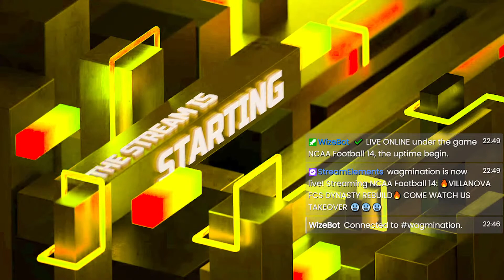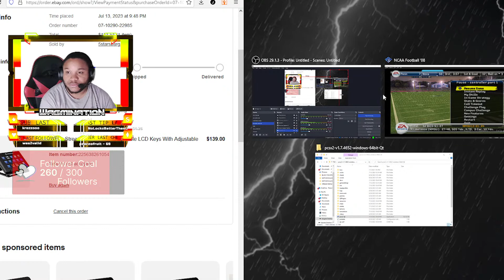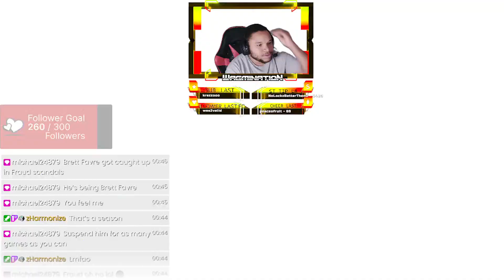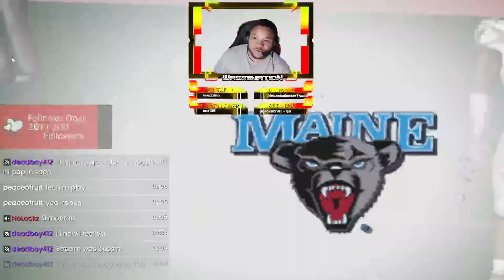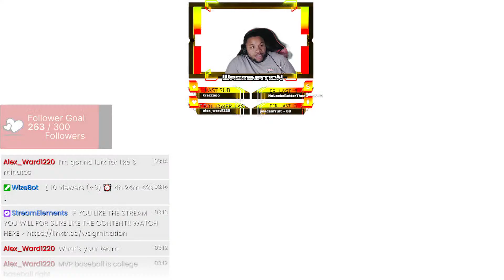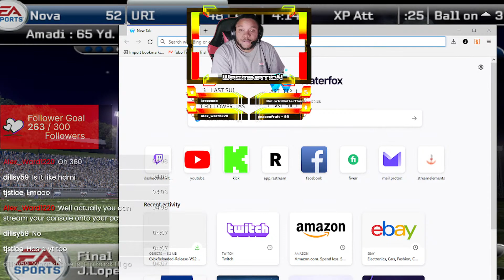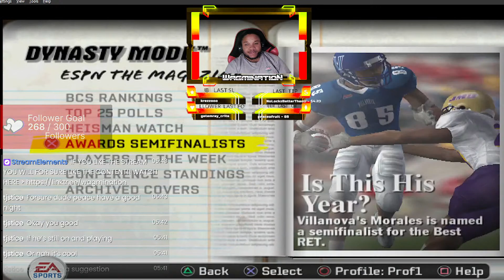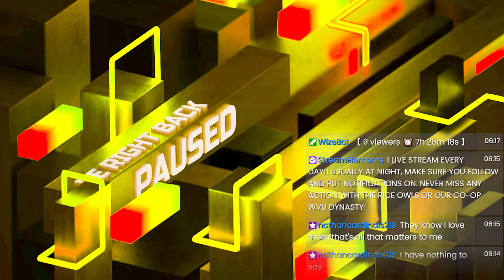VILLANOVA FCS DYNASTY REBUILD COME WATCH US TAKEOVER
DYNASTY GANG